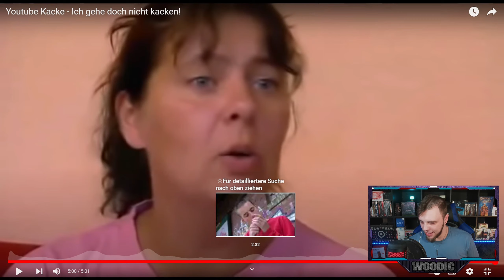Woody REAGIERT auf Youtube Kacke - Ich gehe doch nicht kacken!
Wir Reagieren Heute auf das Video von ©️@Mehlsuppenfabrik
Youtube Kacke - Ich gehe doch nicht kacken!